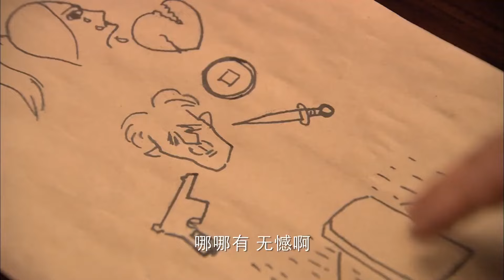【精彩抗战剧】绝色双匪花25 | 绝色姐妹花里应外合围剿敌军，手刃日本高官以报血仇（汤唯、阎娜）